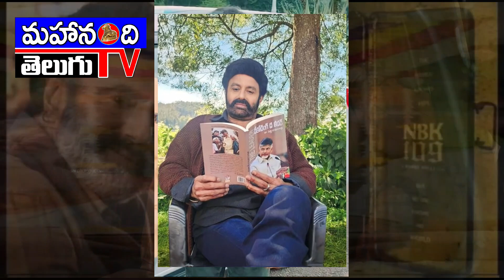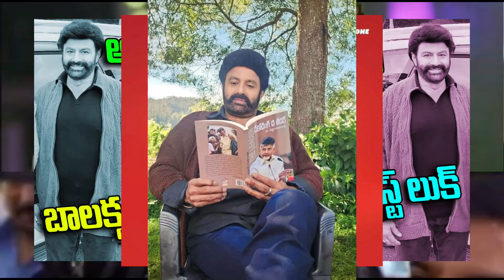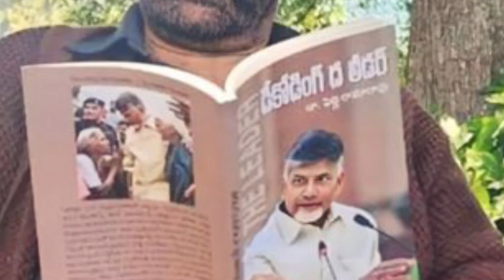nbk109 NEW NEWS BALAKRISHNA GURINCHI#NBK109